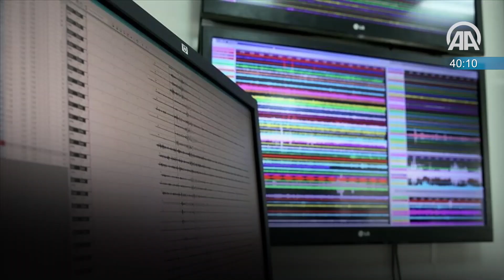Today in 60 seconds - Sept. 28, 2021